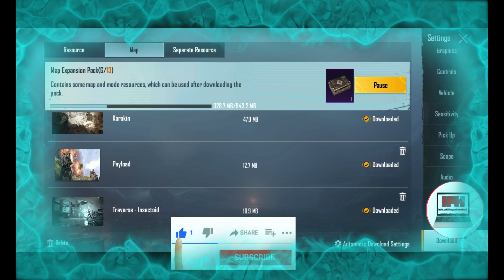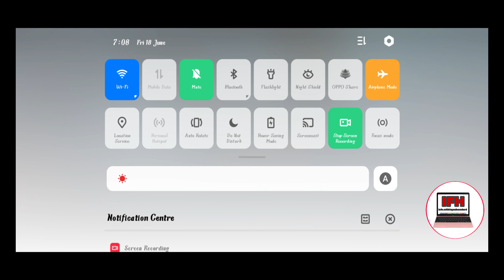pubg mobile Indiia Lobby and Controll setting || new pubg indai ka lobby aor controll setting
hello guys mai ho fayaz aor ap dekh rahe hai mera youtube channel infowithfayazhamdard ajj mai apko batao pubgmobile india ki lobby aor controll setting 4 finger claw toh videos ko pura end tak dekhai aor videos ko like krai share krai aor ager channel per neye hai toh channel ko subscribe kr lai

pubg mobile
pubg mobile basic setting in hindi
pubg mobile all settings guide in hindi
pubg control setting
control setting in pubg mobile
pubg
best control settings pubg mobile
lobby settings in pubg mobile
pubg mobile hindi
pubg mobile basics settings tip and tricks